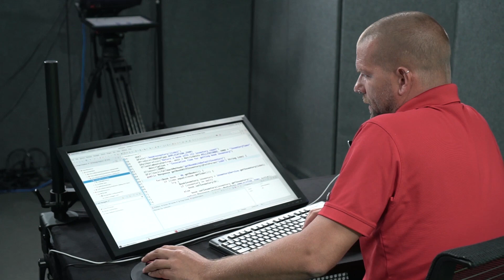Intro to containers, Kubernetes, and Red Hat OpenShift (DO180) video sneak peek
An introduction to Intro to containers, Kubernetes, and Red Hat OpenShift (DO180). This course introduces building and managing Docker containers for deployment on a Kubernetes cluster. This course helps students build core knowledge and skills in managing containers through hands-on experience with Docker, Kubernetes, and Red Hat OpenShift Container Platform.